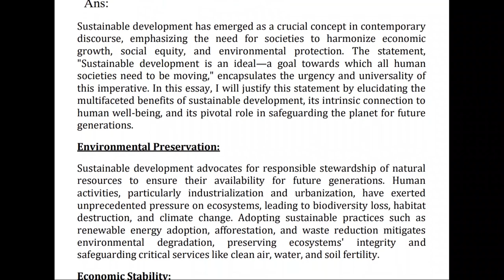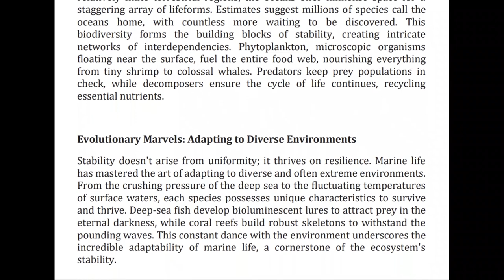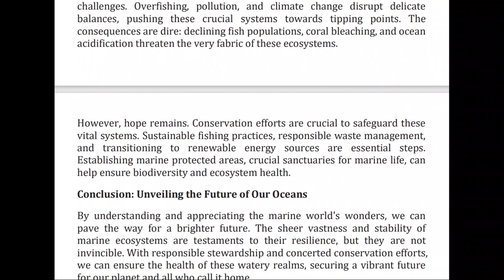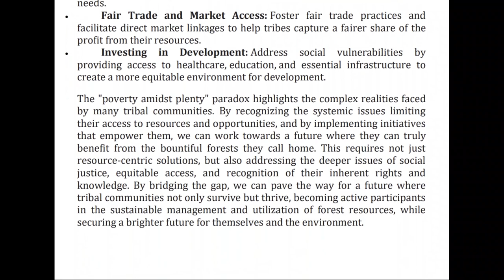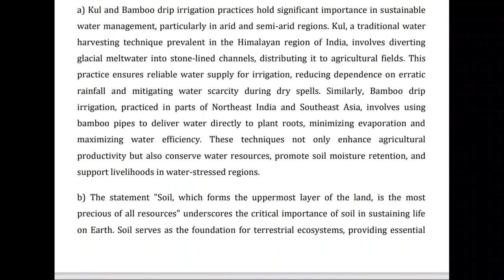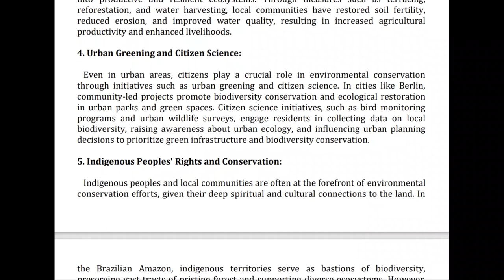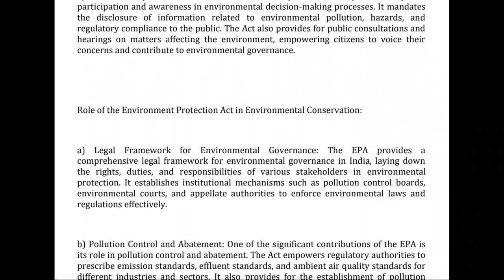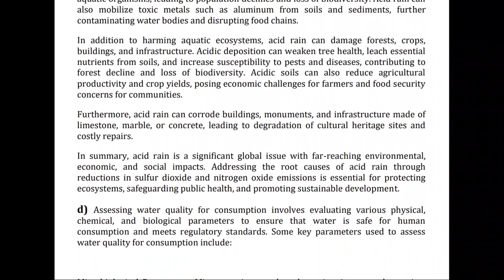BEVAE 181 SOLVED ASSIGNMENT 2024-2025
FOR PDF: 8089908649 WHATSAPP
1. “Sustainable development is an ideal-a goal towards which all human societies need to be
moving” Justify the statement with suitable arguments.
8
2. Marine ecosystem is the largest and most stable ecosystem on the earth and is of great
ecological significance. Elucidate your answer with suitable examples.
8
3. “Poverty amidst plenty, nature is bountiful but tribals are poor” explain this statement with
respect to forest resources.
7
4. “India’s energy needs can only lie in adopting non-conventional sources of energy”.
Explain in detail.
7
5. Answer the following questions in about 150 words each. 4x5
a) Explain the significance of Kul and Bamboo drip irrigation practices.
b) “Soil which forms the uppermost layer of the land, is the most precious of all resources”. Explain
this statement.
c) Explain an indirect use value of biodiversity.
d) “Species diversity is the most visible component of Biodiversity.” Explain
e) Differentiate between food chain and food web.